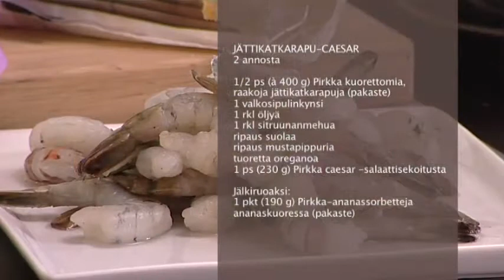Jättikatkarapu-caesar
MTS_080513.mov